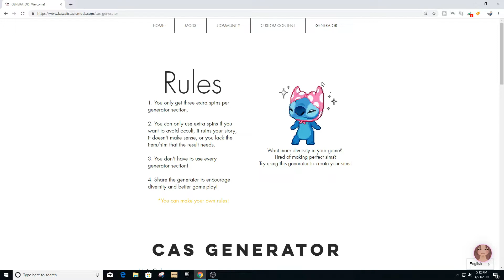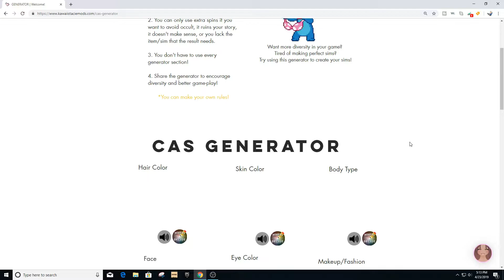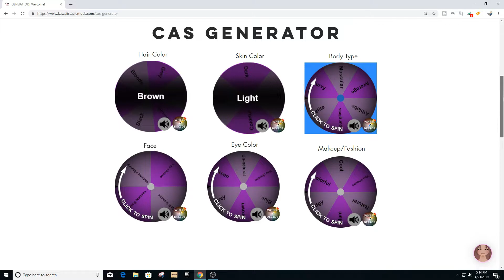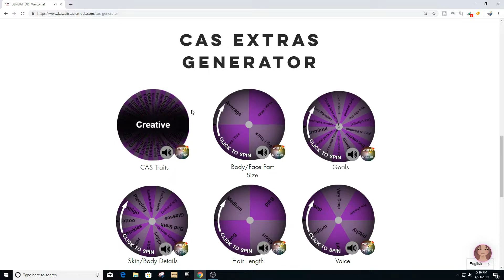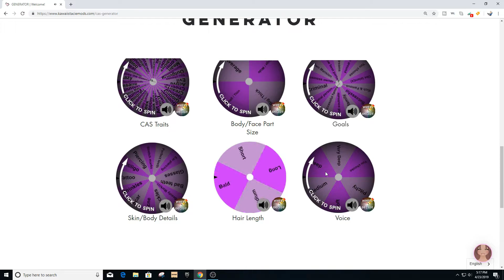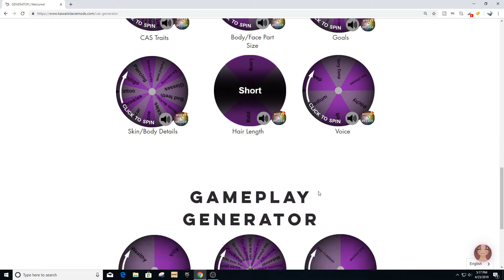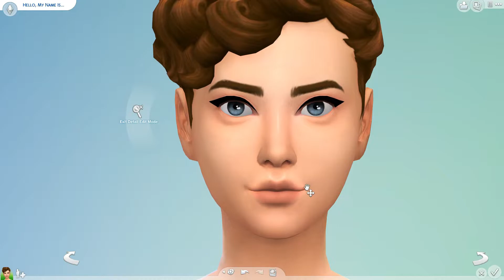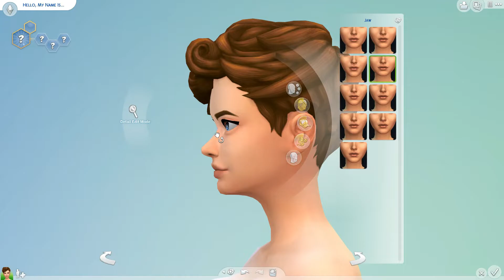SPINNING WHEELS decide what my SIM LOOKS LIKE! // TS4 CAS (100 Day Challenge #1)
♥ Today I'm starting a new, small series that I'll just be using as inspiration for my CAS videos. Today's theme was "Go Crazy" and this was basically to make a sim any way you want; however I decided to put my own SPIN on it (pun intended). I used the CAS spinner/generators on KawaiiStacie's website to decide how my sim would look! ♥

OBS

Wondershare Filmora